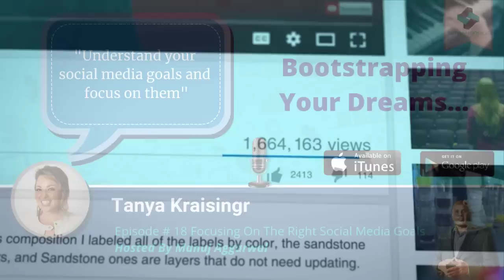Should You Quit Social Media? Focus On The Right Social Media Goals | Grow Your Business | Tanya MFK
Welcome to this episode of Bootstrapping Your Dreams. In this episode, Tanya MFK and I discuss how to Focus on the right social media goals and gain a winning edge in your business through social media marketing.

What are you waiting for?       Tune In Now!

In this episode we will learn:

-Understand the real goals of social media marketing
-Understand four parts of social media marketing
-How to improve your business through social listening
-How to give values to customers using social influencing
-How to connect with other influencers and brands through social networking
-How to generate leads and prospects using social selling
-How to audit your social posts and figure out the tactic of your social goal
-The real rules of the road to business success through social media campaigns
-How to build a strong online presence and a large community of subscribers
-How to create your own social post calendar with a focus on major tasks that will propel your business to a new height
-How to measure your post effectiveness by goals set

About Tanya Marie Figueras Kraisingr

Tanya is a business owner; she is the founder and director of BuildABiz, Inc., an establishment that conduct intensive business strategy courses, workshops, retreats, and coaching globally for small business solopreneur and entrepreneurs.

Education – Has a background in immunological clinical research

Experience – Switched career from clinical research after becoming a widow at 25. Worked with a struggling artist to a Grammy nominee, and then turned into business development. Worked in national campaigns for Nestle products, Whole Foods, and million dollar start-ups. Now, her focus is on small business entrepreneurs.

Accomplishments – Worked with a struggling artist to a Grammy nominee.

Fun Facts –I lived at the Shaolin Temple in China studying Kung Fu for 1 year, I’ve been on stage with Wu Tang, I read and write Korean, I travel full time with my family.

Obstacles Overcame –Life trauma, Extreme career changes, Losing 100k to a bad business partner.

 Thanks so much for being with us this week.

 Have some feedback you'd like to share? Please leave a note in the comments section!